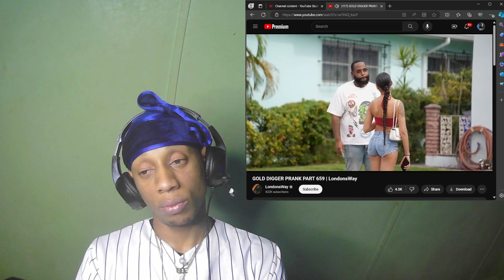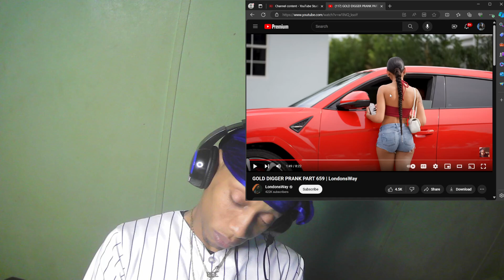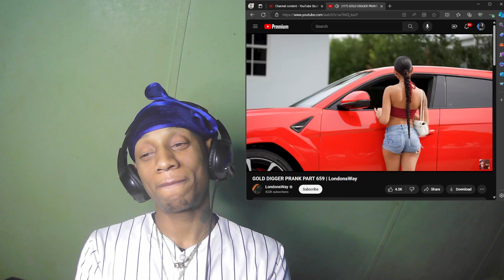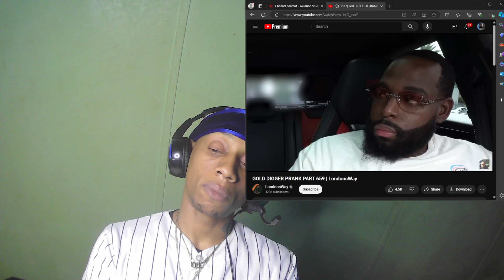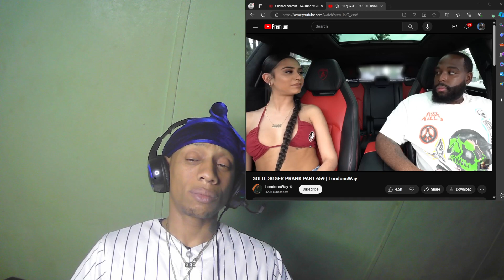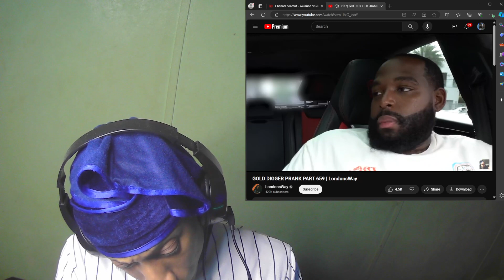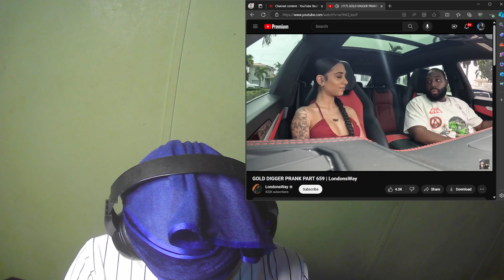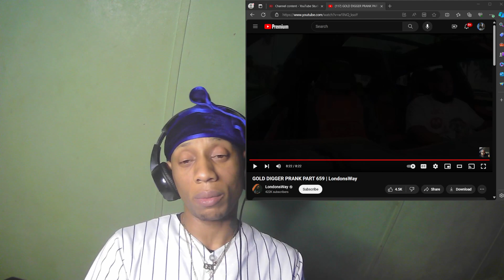GOLD DIGGER PRANK 659 | LONDONSWAY 💃